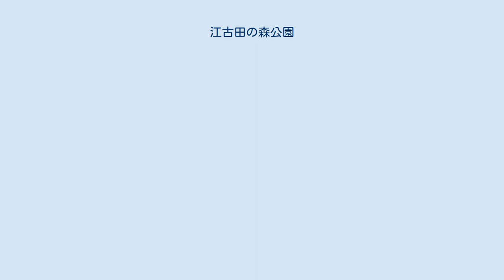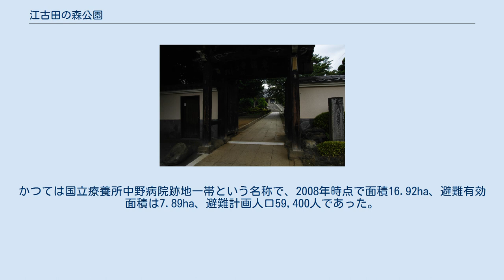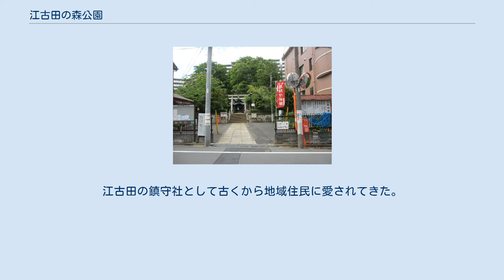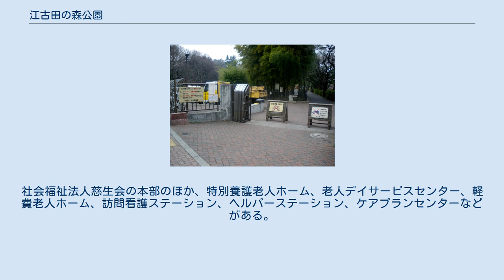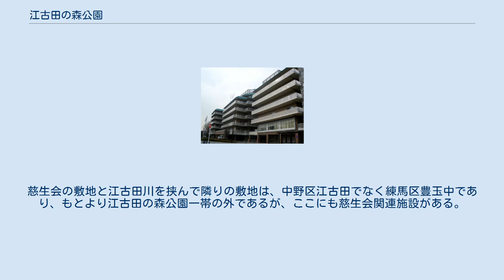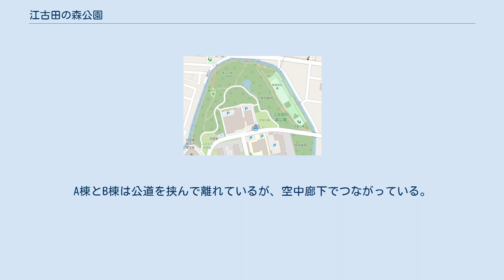江古田の森公園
江古田の森公園入口 江古田の森公園（えごたのもりこうえん）は、東京都中野区江古田にある中野区立の防災公園である。
国立病院跡地の豊富な既存樹林を生かし、隣接する保健福祉施設と調和する公園と謳われる。
面積約6万m2。
シンボルはハナミズキ。
四季折々の自然を楽しめる公園で、地域住民の憩いの場といわれる。
 隣接する保健福祉施設や看護学校などとともに「江古田の森」として一体的に整備され、2007年に開園した。
ここを含む江古田の森公園一帯は広域避難場所に指定されている。
本項ではこれらについても記述する。
 江古田の森公園の空中写真。
主に緑の森が公園の敷地。
建物は公園外。
出典：地図・空中写真閲覧サービス（国土地理院）をもとに加工。
 公園の敷地を含む江古田3丁目14番地は、三方を江古田川に囲まれた標高30m前後の舌状台地であり、寺山台地と通称される。
古くから縄文土器が大量に採取されることで知られており、東京都遺跡地図では江古田遺跡として指定されている。
江古田遺跡からは縄文時代中期の集落跡が発掘されたほか、中世の寺院や居館の遺構などが検出されている（歴史参照）。
 寺山台地は近世には将軍の鷹狩り場に指定され、明治には茶や桑が生産されていた。
1919年に東京市療養所が開設され、のち国立療養所中野病院に改称された。
主に結核患者の養生施設であった。
同病院は1993年に統合・廃止され、その跡地の一部が公園として整備された。
またそれ以前に江古田川沿いの一部は北江古田公園として先行して開園していた。
2007年に残りの病院跡地の部分も追加で開園し、全体で江古田の森公園という名称になった。
ただし、現在も都市計画上の計画名は「北江古田公園」であり、また、先行開園部分は旧北江古田公園と呼ばれており、少し紛らわしい。
 主な施設として、多目的広場、樹林広場、木製遊具、砂場、ブランコ、健康遊具、水飲場、トイレ、学習室、ベンチ、芝生広場、ビオトープ池、ハナミズキの丘があり、そのほか、北江古田遺跡、防災資材倉庫、防火水槽、応急給水槽などかある。
 公園の面積は60,225m2である。
 江古田の森公園の地図。
出典：オープンストリートマップ。
 公園の西端にあるハナミズキの丘には、その名のとおりハナミズキ（アメリカヤマボウシ）が植えられている。
ハナミズキは江古田の森公園のシンボルである。
 ハナミズキの丘には次のような由来がある。
1912年（明治45年）、桜に魅せられた米国大統領夫人たちの要望に応えて、東京市長の尾崎行雄が米国に3千本の桜の苗木を贈った。
その桜は首都ワシントンのポトマック河畔に植えられ、後に世界有数の桜の名所になる。
1915年、米国は返礼として40本のハナミズキの苗木を日本に贈った。
その苗木は日比谷公園や野方苗圃で育てられ、街路樹として植栽された。
ハナミズキを育てた野方苗圃は1971年に廃止されて北江古田公園になった。
これを拡張してできたのが今の江古田の森公園である。
中野区は、こうした経緯にちなんで、江古田の森公園を開園するにあたってハナミズキの原木の子孫を都立園芸高校から譲り受け、公園内のハナミズキの丘に植えた。
 ハナミズキの丘のあたりは台地の端がせり出した形状になっている。
これは、当地にあった国立中野療養所が昭和40年代に新病棟を建設する際に排出した土を廃棄して積み上げた跡である。
 ハナミズキの丘にある学習室は、医療活動支援室を兼ねており、災害時に利用できる資材や機材などが保管されている。
車椅子対応トイレを併設している。
自然観察グループ「森の学級」の観察会は学習室の前に集合する。
 江古田の森公園の風景 公園の北部には里山の樹林がある。
森のシンボルであるアオギリが生えている。
その樹幹をよく見るとフクロウの顔に見える。
樹林近くの川辺にはエゴノキが生えている。
エゴノキは江古田の地名の由来になったともいわれる木で、5月頃に白い花を咲かせる。
 里山の樹林には防災用井戸が掘られている。
飲み水にならないが生活用水として利用できる。
 里山の樹林とハナミズキの丘との間には森の入り口広場・森の小広場・草っぱら広場などがある。
このあたりに生えるイチョウやシダレヤナギは東京の街路樹の原木ともいわれる。
イチョウの葉は東京都のシンボルであり、シダレヤナギは銀座のヤナギ並木で有名である。
ユリノキの大木が目につく。
外来種なので療養所時代に植えられたと考えられる。
ほかに個性ある樹木としてタラヨウやト...